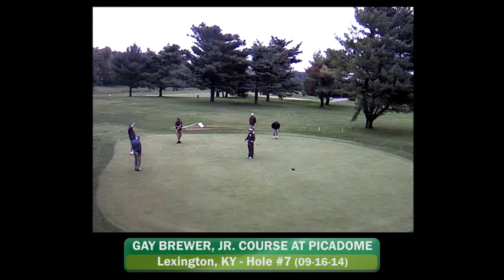Rooster's Nest WINNING 1 FOOT Shot- Robbin Moore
Robbin Moore and his group are EagleWatchGolf ready at #7 of Gay Brewer Jr. Course at Picadome! Way to "Stick It, Measure It & Wave" to PlayForThePrize of $250 to Rooster's Nest Barber Shop and Shave Parlour!